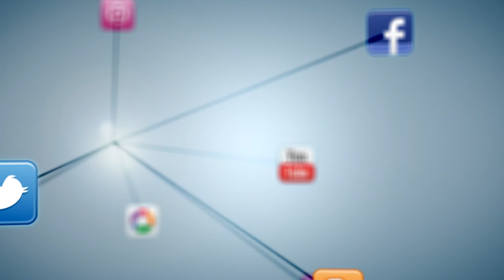iMtiMa [Casa de la Juventud, Arrecife 2016]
Concierto organizado por la Casa de la Juventud de Arrecife con motivo del primer Aniversario de su re-apertura en colaboración con la Asociación Musical y Cultural El Hoyo Sonico.

Vídeo. Canon Legria HF S20